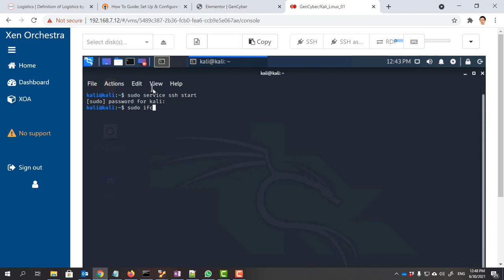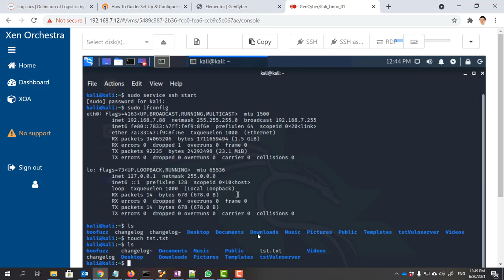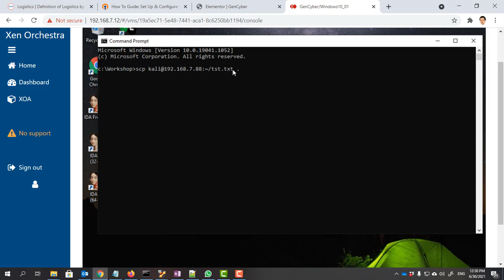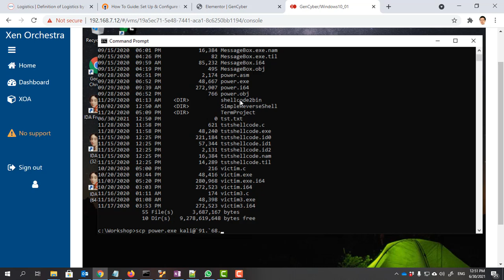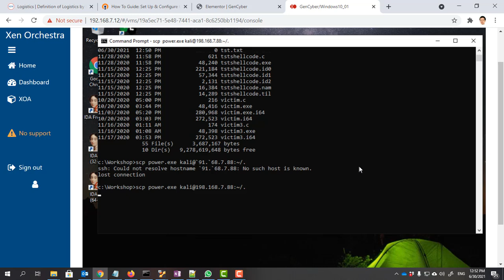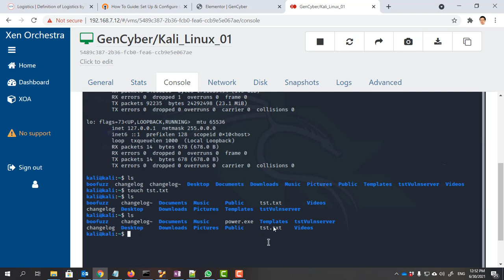File Transfer between Kali and Window VMs within Cyber Range